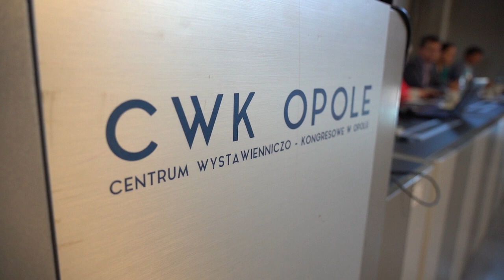Centrum Zielonej Transformacji - debata